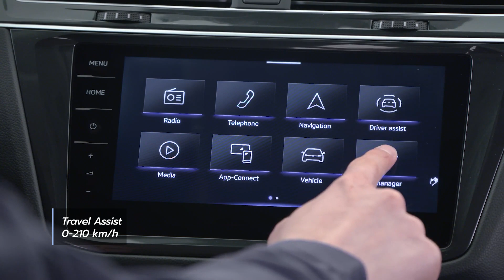Novi Volkswagen Tiguan R sa 320ks!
Volkswagen je osvježio svoj najprodavaniji SUV Tiguan, koji sada dolazi kao eHybrid i atraktivni R sa 320ks :D